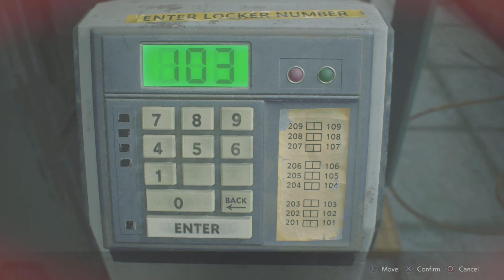WARNING: THIS GAME WILL GIVE YOU NIGHTMARES | Resident Evil 2 Remake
Resident Evil 2 is a 2019 survival horror game developed and published by Capcom. A remake of the 1998 game Resident Evil 2, it was released for PlayStation 4, Windows, and Xbox One in January 2019 and for Amazon Luna, PlayStation 5 and Xbox Series X/S in June 2022, and a Nintendo Switch cloud version released in November 2022. Players control the rookie police officer Leon S. Kennedy and the college student Claire Redfield as they attempt to escape Raccoon City during a zombie uprising.
resident evil 2 remake ada walkthrough,
resident evil 2 remake all safe codes,
resident evil 2 remake all collectibles,
resident evil 2 remake announcement,
resident evil 2 remake alligator,
resident evil 2 remake all mr. raccoon toy locations,
como conseguir la magnum en resident evil 2 remake,
caja fuerte alcantarillas resident evil 2 remake,
claire b resident evil 2 remake,
code lab resident evil 2 remake,
como descargar resident evil 2 remake para pc,
resident evil 2 remake find the power panel parts,